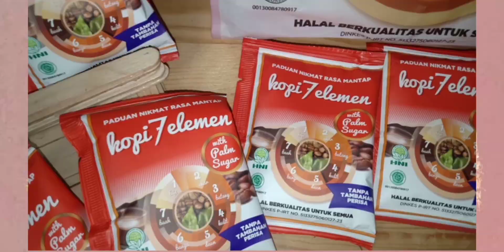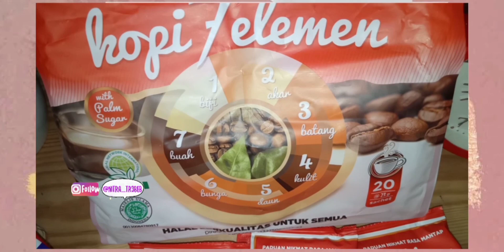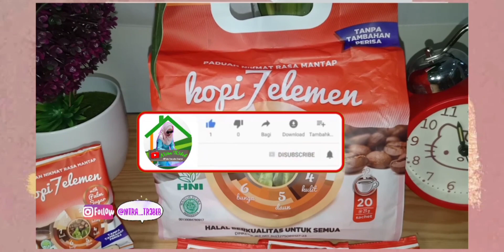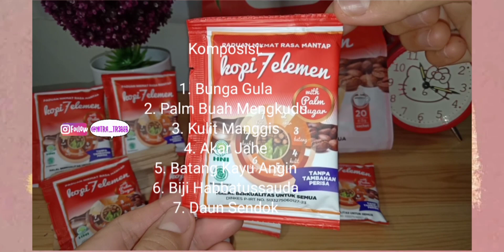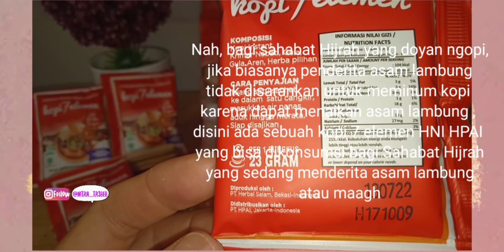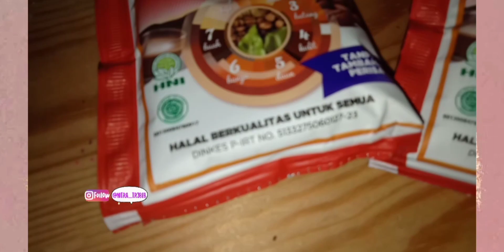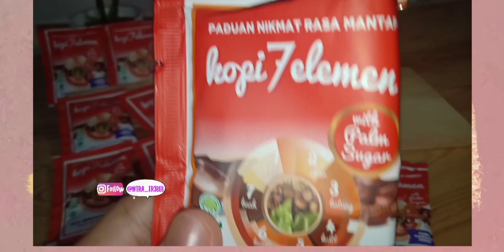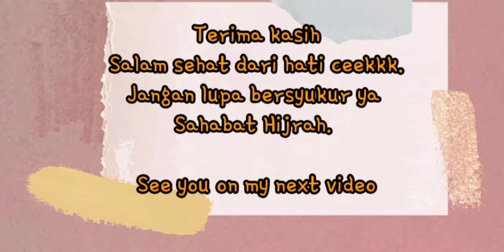Kopi 7 elemen ( sevel ) HNI HPAI. Kopi Herbal & aman dilambung.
kopi 7 elemen adalah salah satu produk berkualitas dan best seller dari HNI HPAI.

Kopi sevel ini juga rendah lemak dan cocok untuk diet sehat Sahabat Hijrah .

Khasiat dan manfaat nya luar biasa banyak sekali, diantaranya bisa sebagai terapi sakit maag, mengobati badan pegal-pegal, Kepala pusing dan banyak lagi.

Silahkan order kopi sevel HNI HPAI di stokist wilayah anda .
Saat nya beralih ke produk herbal halal dan thoyyib.

🎥📽️📳Record. : HP OPPO F7 YOUTH

🎬🔆🔅 Thumbnails. : PicsArt

Kirim email / bisa request tema video yang kamu inginkan ya.

Nonton video lain nya .

Regards, 🌻🌾
Success and Useful. 💖💕